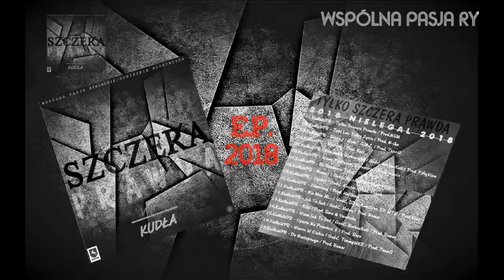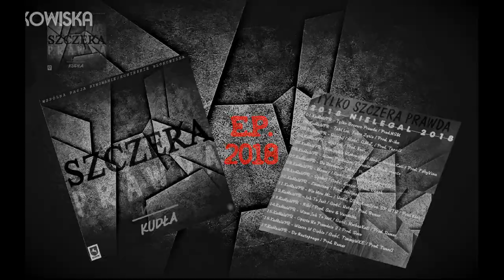KudłaWPR "TYLKO SZCZERA PRAWDA" E.P./Promo2018 (3TRACK'i)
Siemaneeczko.! Coś dla Was z tego, Co u mnie się tworzy... Nie zważajcie w grafice na tylnią strone z tytułami ;) 100% Będą zmiaany.!!!

Tekst/Wokal - KudłaWPR
Mix/Master - KudłaWPR
Video/Grafika - KudłaWPR
Muzyka - NSM / N-iko / Kezi